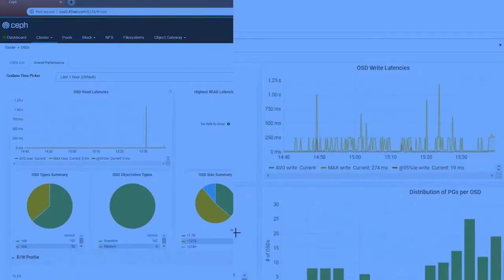Tuesday Tech Tip - Understanding Data Redundancy with Ceph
In this week's video, Spencer is back to give his opinion on 2+1 erasure code versus 2 replica and which one is better (or are either of them good?)

Spencer will also briefly dive into more resilient profiles such as 4+2 erasure coding including what we at 45Drives typically deploy, a 4+2 erasure code profile with a custom crush map that can deploy over less servers.